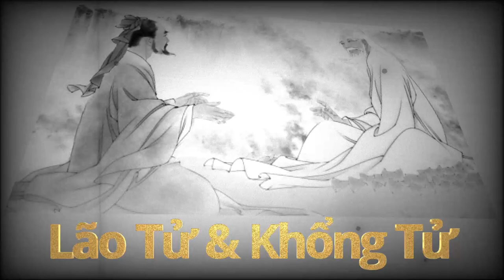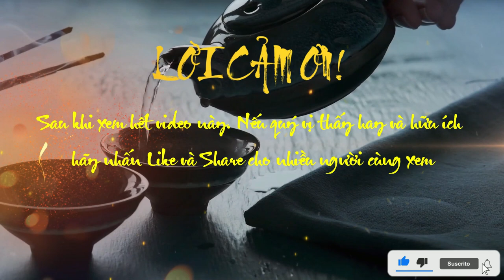Cuộc gặp gỡ giữa hai thánh nhân LÃO TỬ và KHỔNG TỬ 2558 năm trước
✔Title: Cuộc gặp gỡ giữa hai thánh nhân LÃO TỬ và KHỔNG TỬ 2558 năm trước
Trí tuệ của cổ nhân: Cuộc hội ngộ giữa Lão Tử và Khổng Tử
Lão Tử và Khổng Tử, hai nhân vật hàng đầu được ví là Thánh nhân trong lịch sử Trung Quốc. Giữa hai bậc thầy Đạo giáo và Nho giáo này, đã từng có lần tương ngộ, cuộc nói chuyện giữa họ, hàm chứa trí huệ uyên thâm.
Một ngày vào năm 538 TCN, Khổng Tử nói với đệ tử Nam Cung Kính Thúc: “Nhà Chu có Lão Đam, thông kim bác cổ, biết khởi nguồn của Lễ Nhạc, hiểu sự thiết yếu của đạo đức. Nay ta muốn tới Chu cầu học, ngươi muốn đi cùng không?”.
Nam Cung Kính Thúc vui mừng đồng ý và báo với vua nước Lỗ. Lỗ vương đồng ý cho anh ta đi, còn cấp cho một cỗ song mã, một người hầu và một người đánh xe, rồi Nam Cung hộ tống Khổng Tử lên đường.
Lão Tử thấy Khổng Tử từ ngàn dặm xa xôi đến thì rất vui mừng, bèn dạy dỗ cẩn thận và dẫn Khổng Tử đi bái kiến đại phu Trường Hoằng, một người rất giỏi về Nhạc lý, để dạy Khổng Tử nhạc luật, nhạc lý. Ngoài ra, Lão Tử còn dẫn Khổng Tử quan sát lễ tế thần, khảo sát nơi truyền giáo, tìm hiểu lễ nghi trong miếu, khiến Khổng Tử cảm thán không dứt, thọ ích rất nhiều.
Khổng Tử lưu lại vài ngày rồi hướng tới Lão Tử từ biệt. Lão Tử tiễn đưa ra ngoài công quán rồi có lời tặng:
“Ta nghe nói, kẻ phú quý tặng người của cải, kẻ nhân nghĩa tặng người lời nói. Ta không phú cũng chẳng quý, không có của cải tặng ông, muốn tặng ông vài lời. Thời nay, kẻ thông minh mà sâu sắc, lý do người ấy gặp nạn, thậm chí dẫn đến cái chết, là vì hay mỉa mai cái xấu của người khác; kẻ giỏi hùng biện lại thông hiểu sự việc, lý do người ấy gặp họa liên miên, là do hay vạch ra cái xấu của người khác. Là phận làm con, đừng cho mình là cao; là bề tôi, đừng cho mình là hơn, mong ông nhớ kỹ”.
Khổng Tử bái lạy nói: “Đệ tử nhất định ghi nhớ trong lòng!”.
Lúc Khổng Tử đi đến bờ sông Hoàng Hà, nhìn nước sông cuồn cuộn, sóng cuốn đuổi nhau, khí thế như vạn mã bôn đằng, âm thanh như hổ gầm sấm vang. Khổng Tử đứng bên bờ hồi lâu, bất giác cảm thán nói: “Chảy đi hoài như thế kia, ngày đêm không ngừng! Nước Hoàng Hà chảy không nghỉ, người trẻ tiếp nối chẳng dừng, nước sông không biết chảy về đâu, đời người không biết về chốn nào?”.
Đại ý nói rằng nước sông không phân ra ngày đêm mà chảy hay ngưng, sinh mệnh đời người cũng như thế, không biết cuộc đời con người sẽ đi đến đâu.
Nghe Khổng Tử nói mấy lời như vậy, Lão tử nói: ”Đời người trong trời đất, cùng với trời đất là một thể. Trời đất, cũng là vật tự nhiên vậy, đời người cũng là vật tự nhiên vậy. Người có biến đổi từ ‘ấu, tiểu, tráng, lão’ giống như trời đất có xuân hạ thu đông thay thế nhau, cớ gì phải bi ai?
Sinh ở tự nhiên, tử ở tự nhiên, điều gì cũng tự nhiên, thuận theo bản tính của nó thì không thể loạn; không thuận tự nhiên, chạy qua chạy lại giữa nhân và nghĩa thì bản tính sẽ bị trói buộc. Trong tâm có công danh, thì tâm sinh phiền muộn; trong tâm có danh lợi, dục vọng thì phiền não tăng lên”.
Khổng Tử giải thích: ”Đệ tử lo đại Đạo không triển diễn, nhân nghĩa không được thi hành, chiến loạn không dừng, loạn quốc không trị được vậy, nhân sinh vốn ngắn ngủi, không thể làm gì cho thế gian, không thể vì dân và cảm thán cho họ”.
Lão tử nói: “Trời đất không có người đẩy mà tự chuyển, nhật nguyệt không có người thắp mà tự sáng, tinh tú không người sắp đặt mà có trình tự, cầm thú không người tạo mà tự sinh, đây chính là tự nhiên vậy, hà cớ gì lao khổ vì cái gì? Người có sinh, có vô, có vinh, có nhục, đều có lý của tự nhiên, chính là đạo của tự nhiên vậy.
Thuận theo lý của tự nhiên, tuân theo đạo của tự nhiên, đất nước ắt tự trị, người ắt tự chính, hà cớ gì phải canh cánh Lễ Nhạc mà khởi xướng nhân nghĩa chứ? Canh cánh Lễ Nhạc mà xướng nhân nghĩa, thì ngược với bản tính người rất xa vậy! Giống như người đánh trống tìm người bỏ trốn, đánh càng xa thì người bỏ trốn càng xa vậy!”.
Qua một lúc Lão tử chỉ Hoàng Hà mênh mông nói với Khổng Tử: “Ông sao không học đức lớn của nước?”
Khổng Tử đáp: ”Nước có đức sao?”
Lão Tử nói: “Không tranh giành với người đời, thì trong thiên hạ không có ai có thể tranh cùng, đây là học theo đức của nước vậy. Nước gần với Đạo; Đạo không nơi nào không có, nước không nơi nào không có lợi, tránh chỗ cao mà về chỗ thấp, chưa bao giờ ngược lại, là giỏi tìm chỗ đứng vậy. Ở nơi không trung nên trong vắt tĩnh lặng, sâu không thể đo biết được. Tổn mà không kiệt, làm mà không cầu báo, là giỏi làm việc nhân nghĩa vậy. Tròn ắt sẽ quay, vuông ắt sẽ gãy, bịt ắt sẽ dừng, khơi ắt sẽ chảy, là giỏi giữ chữ tín vậy.